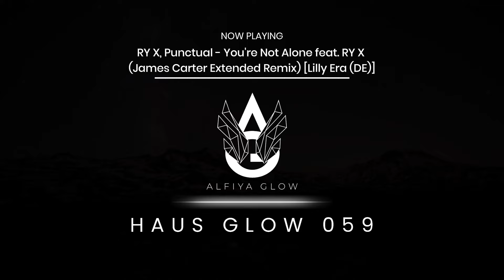1 hour Melodic/Organic/Progressive House 2025 DJ & Electric Violin Mix by Alfiya Glow| Haus Glow 059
1 hour Melodic/Organic/Progressive House 2025 DJ & Electric Violin Mix by Alfiya Glow | Haus Glow 059
Alfiya Glow, an international DJ/producer & electric violinist, creates transcendent musical experiences by seamlessly weaving her electric violin throughout her mixes, fusing classical elegance with house beats.

Catch HAUS GLOW broadcasting weekly on these RADIO STATIONS WORLDWIDE:

FCR Radio, Plymouth UK – Every Saturday – 23:00 – Weekly – United Kingdom / GMT+01:00
Onda Torrente Radio – Every Sunday – 00:05 – Weekly – Spain / GMT+02:00
EMRadio (C.R) – Every Tuesday – 17:00 – Weekly – Costa Rica / GMT-06:00
Dance Attack FM – Every Sunday – 07:00 – Weekly – United Kingdom / GMT+01:00
LoveFire Radio – Every Friday – 01:11 – Weekly – Canada / GMT-06:00
320 FM – Every Sunday – 18:00 – Weekly – Germany / GMT+02:00
Starter FM – Every Sunday – 12:00 – Weekly – Australia / GMT+11:00
Radio Dance Roma – Every Saturday – 11:00 – Weekly – Italy / GMT+02:00
F-Radio GR – Every Tuesday – 09:00 – Weekly – Greece / GMT+03:00
Pure Wakefield – Every Sunday – 19:00 – Weekly – United Kingdom / GMT+01:00
Hits Dance (Portugal) – Every Thursday – 19:00 – Weekly – Portugal / GMT+01:00
In Progress Radio – Every Tuesday – 17:00 – Weekly – Netherlands / GMT+02:00
Hits Music Radio (Spain) – Every Tuesday – 01:00 – Weekly – Spain / GMT+02:00
Radio Tendance – Every Monday – 15:00 – Weekly – Italy / GMT+02:00
Tanz FM – Every Saturday – 20:00 – Weekly – Russia / GMT+03:00
Outreach Dance – Every Saturday – 17:00 – Weekly – United Kingdom / GMT+01:00
Radio Klub – Every Tuesday – 22:00 – Weekly – France / GMT+02:00
KL Radio In The Mix – Every Sunday – 19:00 – Weekly – United Kingdom / GMT+01:00
JDK Radio – Every Saturday – 15:00 – Weekly – United Kingdom / GMT+01:00
Channel GiGi – Every Friday – 21:00 – Weekly – France / GMT+02:00
SyncBeat Magazine – Every Thursday – 19:00 – Weekly – Spain / GMT+02:00
Reactiv'Radio – Every Wednesday – 21:00 – Weekly – France / GMT+02:00
Taiwan Lounge Radio – Every Monday – 16:00 – Weekly – Taiwan / GMT+08:00
Radio Saba Sound – Every Monday – 23:00 – Weekly – Italy / GMT+02:00
Radio Webphré – Every Sunday – 04:00 – Weekly – Canada / GMT-04:00
DJRADIO.ca – Every Sunday – 20:00 – Weekly – Canada / GMT-04:00

If you're an artist looking to get featured in Haus Glow, send me your music at I can't wait to hear your creations!
TRACKLIST timestamps:

0:00 Nora Van Elken - Stavanger (Original Mix)
4:11 Alfiya Glow & Luna Maye - Where Do We Go (Extended Mix) [CosmycGlo Records]
8:45 Jyll, Keanler - See Me (Original Mix) [Lilly Era (DE)]
12:22 Dinia, Lynnic, ItsArius - Somebody's Watching Me (Extended Mix) [The Night Drive]
16:03 Trilucid - Stories In Light (Extended Mix) [Ionica Audio]
21:59 DIM KELLY, Mondingo - Homily (Original Mix) [All Day I Dream ]
29:00 Falden, ALLKNIGHT - Make It Out (Extended Mix) [This Never Happened]
33:19 Sultan + Shepard - Lima (Original Mix) [This Never Happened]
38:38 Passenger 10 - A Blank Canvas (Extended Mix)
44:12 Zhu - Faded (Alex Wann Remix)
49:36 RY X, Punctual - You're Not Alone feat. RY X (James Carter Extended Remix) [Lilly Era (DE)]
53:00 Tabia, Maz (BR), MAXI MERAKI, APACHE (FR) - Nothing On Me (Original Mix) [Abracadabra Music]